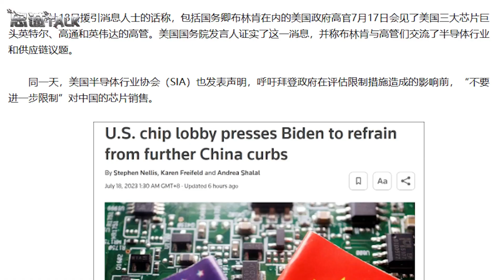拜登欲加大卡脖子力度，關鍵時刻，美國三巨頭先一步替中國回擊【卢忠诚】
針對拜登政府打算進一步，限制對華芯片銷售的傾向，美國幾個芯片巨頭現在徹底坐不住了
拜登欲加大卡脖子力度，關鍵時刻，美國三巨頭先一步替中國回擊